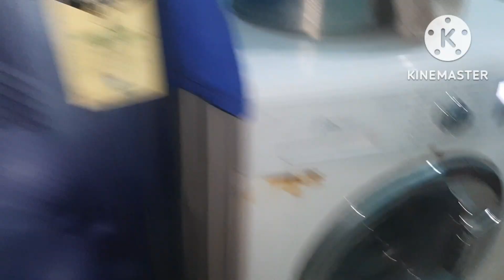dhanteras or choti diwali me kya kya kiya wo bhi itne kam time me bete ko bhi 🤒 fever aa gaya